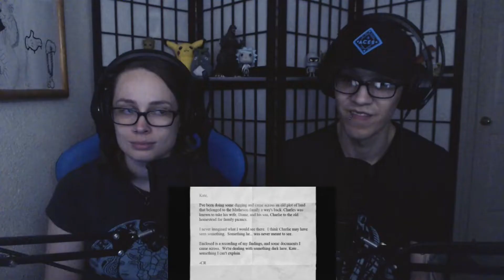Charlie and the Spooky Factory - Slender: The Arrival Gameplay (Part 4)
We are back with more Slender the Arrival! This week may be the last but what a way to go out. Plenty of loud noises, obscure back story and probably the most jump scares.

WE HAVE MERCH! Along with some other cool designs